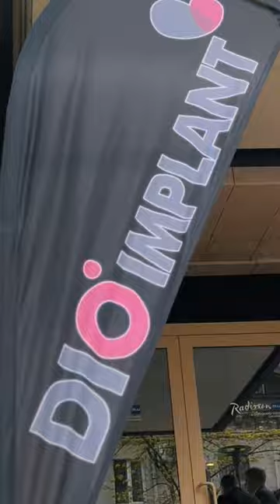Paulo Carvalho | Chisinau 21 aprilie 2022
DIO Implant Symposium in Chisinau impreuna cu Paulo Carvalho (Portugalia) 21 Aprilie 2022.